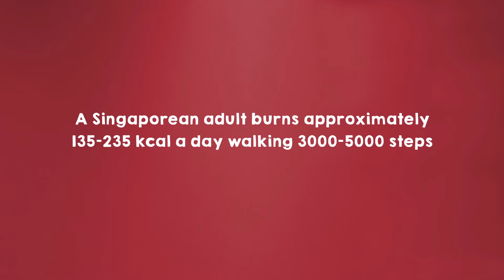Remember to maintain your caloric balance this Lunar New Year!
Ever wondered how many steps it takes to burn off a piece of bak kwa? Watch this video to find out!